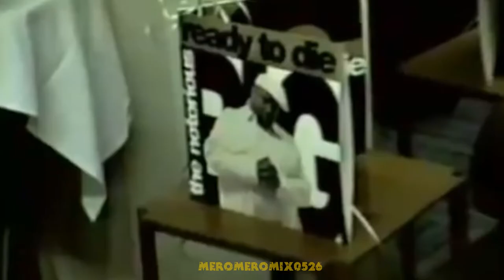Tracey lee ft. Biggie Smalls Keep your hands high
A quick edit for the fans